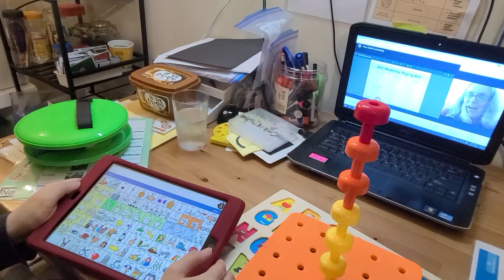2 mins talking about a new iPad "LAMP"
2021. May. 10

Both Christopher mom and Rena, School therapist, talked how to use a new device for communication.